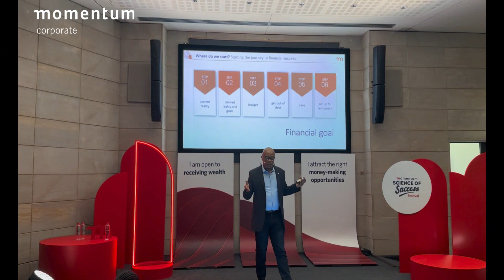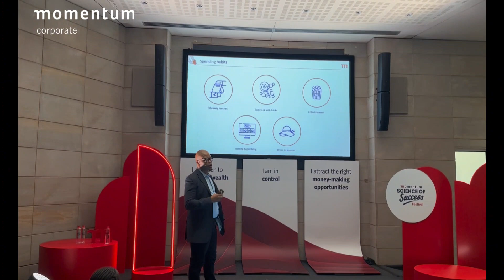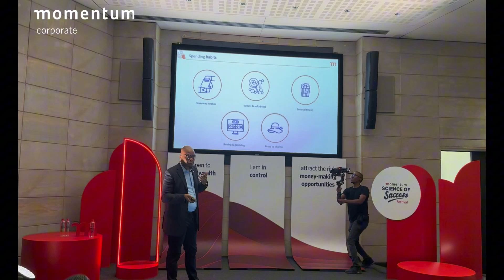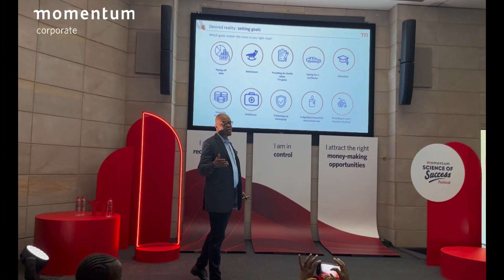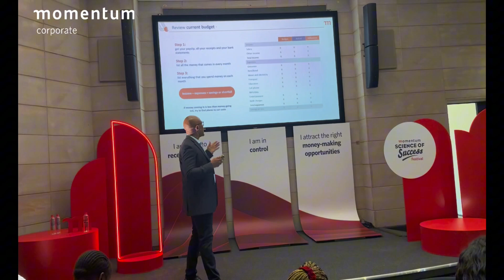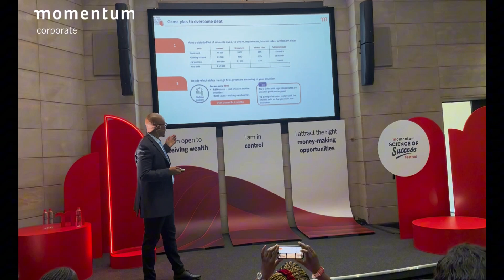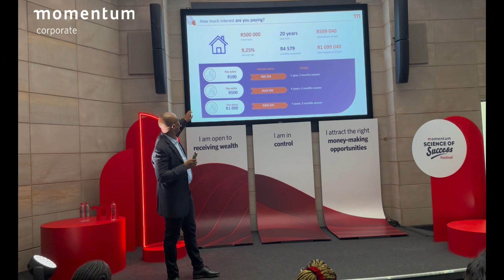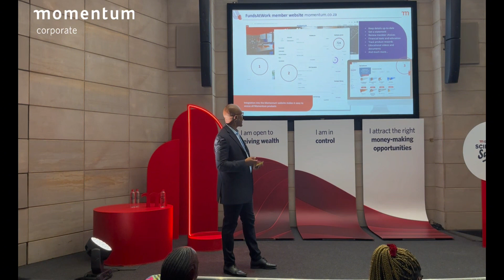Tshepo Mathatho shares the Science of Success behind creating wealth from a salary